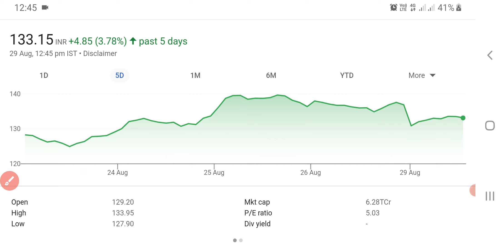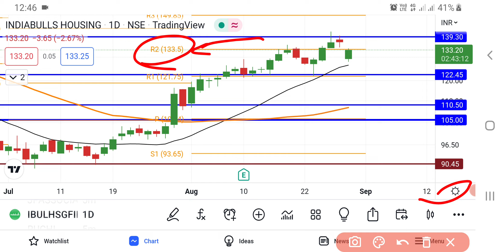Indiabulls Housing Finance Share Latest News Today